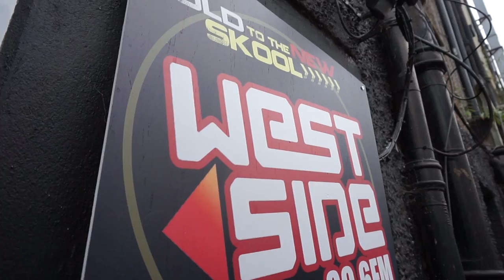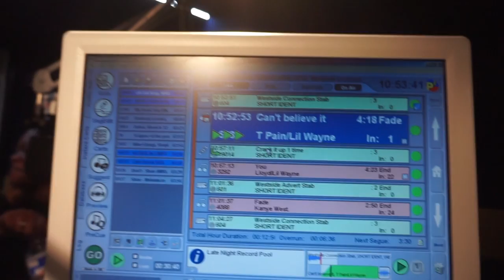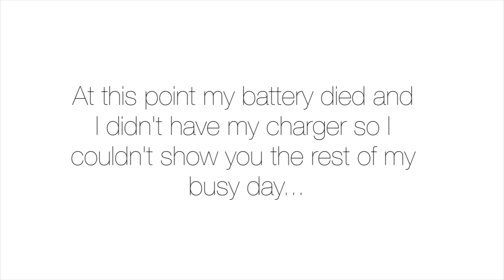VLOG: A DAY IN THE LIFE OF A RADIO PRESENTER! | TIMEFORTEE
↓OPEN ME↓

My life can be really busy sometimes and here was me trying to show you some of that... Then my battery died LOL! But here's me doing what I love! Radio on Westside FM, every Saturday 10am - 1pm (when I am not at university)

Add me on socials, especially snapchat to follow all the madness of my day to day life! ;)

Shae - Melanin (on her soundcloud)

MUSIC NEEDED!!!
I am looking for music to use in future videos; if you are a producer/ artist/ have anyone in mind please do drop me an email on the above email address!!)

x